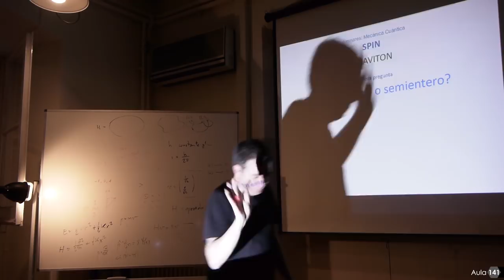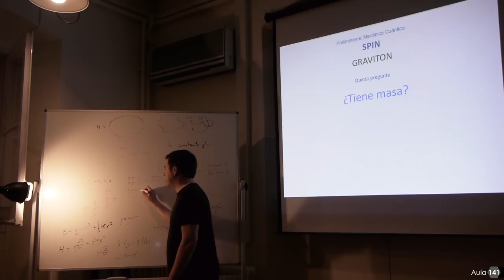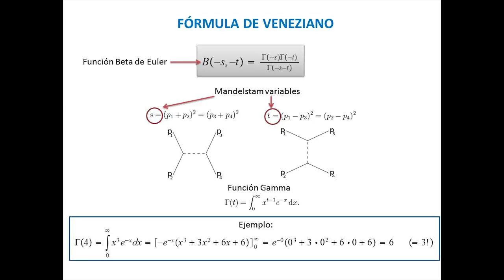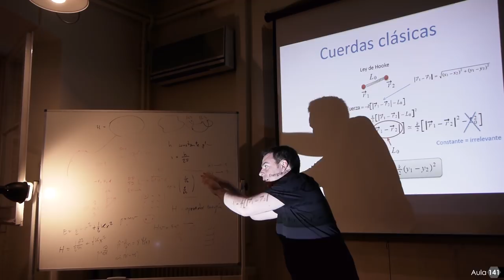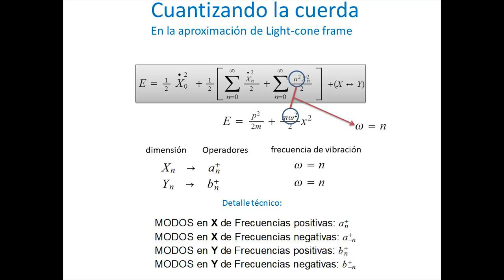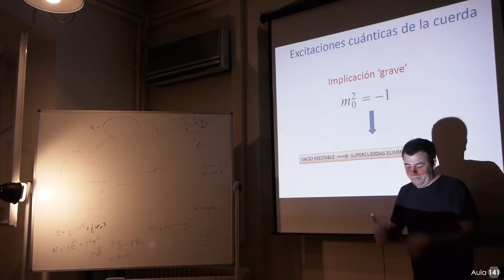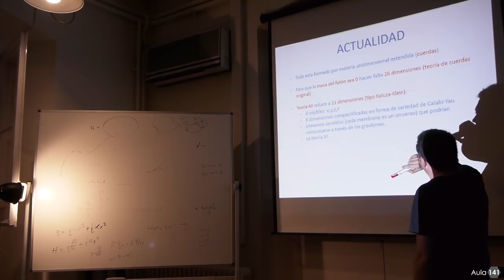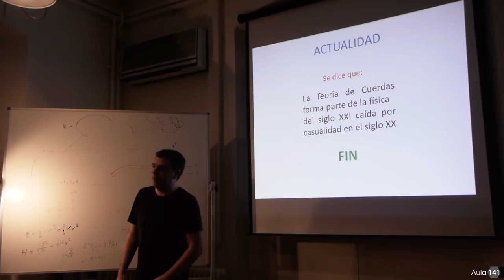¿Cómo empezó la Teoría de cuerdas? Un modelo sencillo de cuerda clásica cuantizada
En 1968 Gabriele Veneziano descubrió una relación matemática para describir procesos subatómicos pero no tenía ni idea de qué podía significar. Un año más tarde Susskind explicó esa fórmula con su celebrada teoría de cuerdas (en su versión inicial).

Esta charla es un fragmento de una más extensa que trata de introducir pedagógicamente un método sencillo para entender de dónde salen las cuerdas y porqué son tan interesantes para incorporar la Relatividad General en una teoría cuántica.
El objetivo es predecir la existencia del gravitón a partir de las vibraciones de las cuerdas elementales.